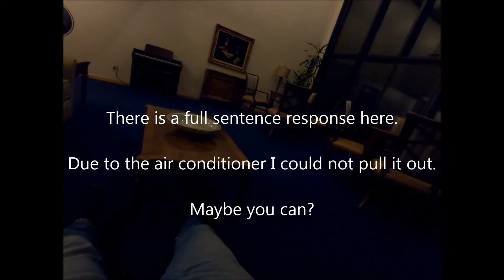POPPA'S HOUSE SESSION 1 - WHERE SOME NEVER LEFT AND SOME WOULD LIKE TOO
A paranormal peek inside the senior housing facility, where my father lives. The paramedics are here almost daily and often several times a day. Several have  passed  on since it opened, but not all have left. several have died since dad moved in. There are several acknowledgements on a personal level. There's nice guy and not so nice guy. This video has been edited for time. My Father is now 95 years old. I still check on him weekly. There are times I can "feel" what's still there. I must add this is a Catholic owned facility. I was never taught about these kind of spirits in catechism class. I did not do this (series) to investigate but to communicate. One day I will do another session.